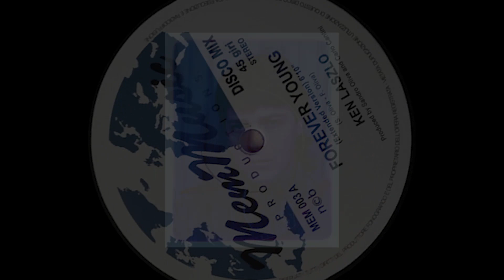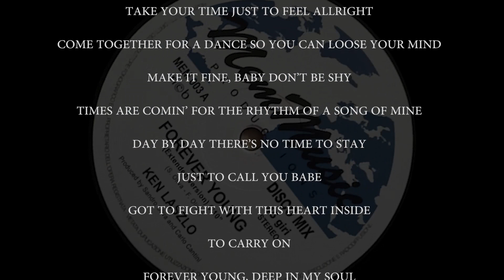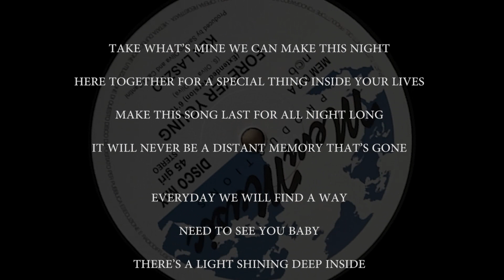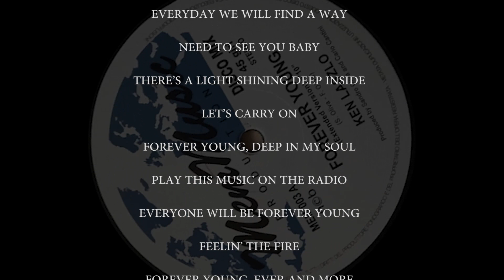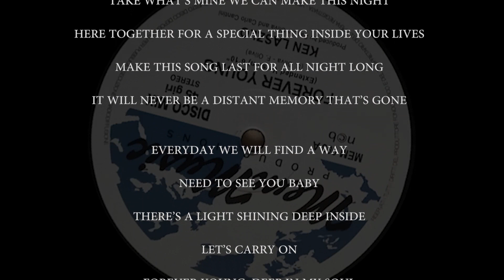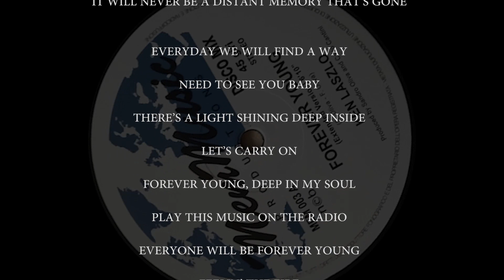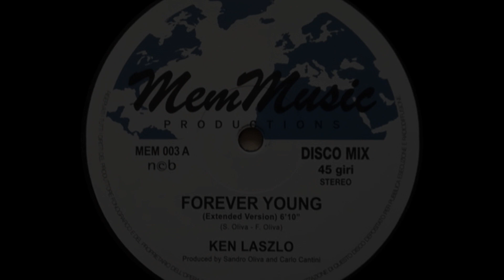Ken Laszlo - Forever Young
Extended version with lyrics and Photogallery